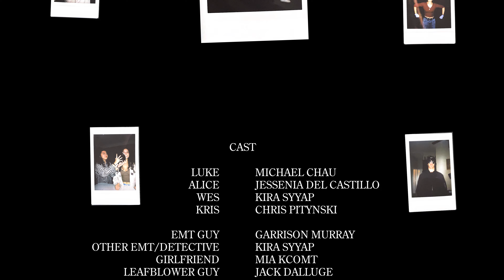SLOWBURN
A rom-com short film following the story of guy named Luke overcoming his fear of asking his crush Alice out to prom while being caught in a time loop of rejection where he must find his genuine self in order to escape. The film was selected for the All American High School Film Festival 2023.